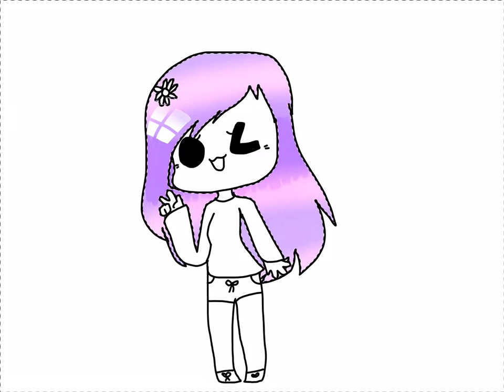For Pika Ciana